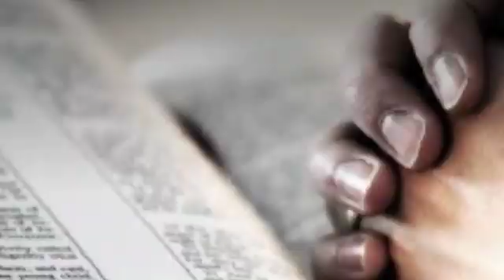BE CAREFUL - THERE ARE PEOPLE PRETENDING TO BE YOUR BEST-FRIEND BUT THEY ARE PLANNING AGAINST YOU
BE CAREFUL - THERE ARE PEOPLE PRETENDING TO BE YOUR BEST-FRIEND BUT THEY ARE THE ONES PLANNING AGAINST YOU.